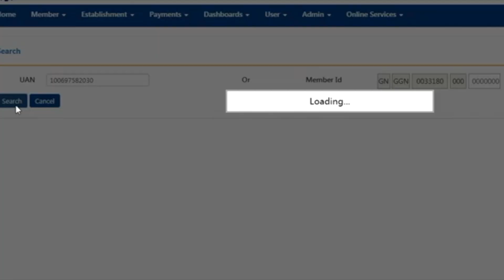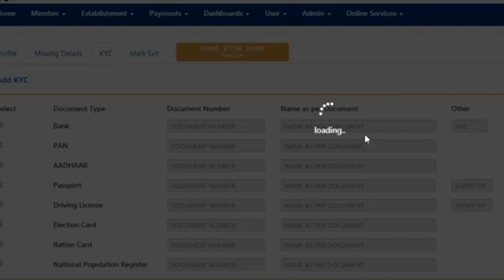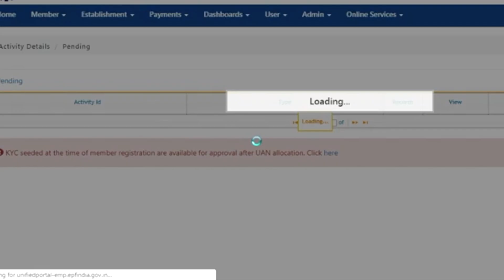EPFO UPDATE || How to update Date of Exit in PF Account - 2019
Update Date of Exit in PF Account in 2019 by following the steps in the online EPFO website.

Go to employer home page and fill the UAN number of employee for which you want to change date of exit or you can also use their PF number.
Then you will find all the details about the employee. After that you can see MARK EXIT button below in the screen. Click on that and you will have to choose the reason for exit.
And then select date of exit from calander besides that. After that you will see an approval notification on top of bar. You can also edit this one before approval.

Go to members button and click on approvals. Below you will see Date of Exit option and can see an Approve button besides that.
When you click on Approve button then the Date Of Exit will be approved here.

Join our Telegram group for latest update